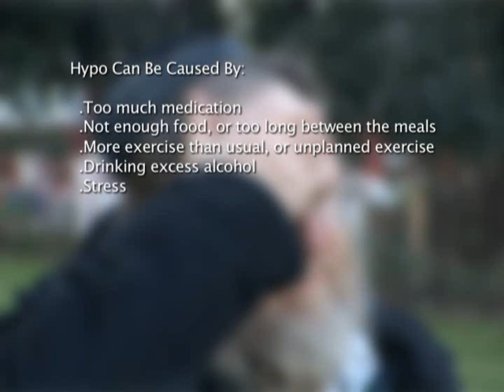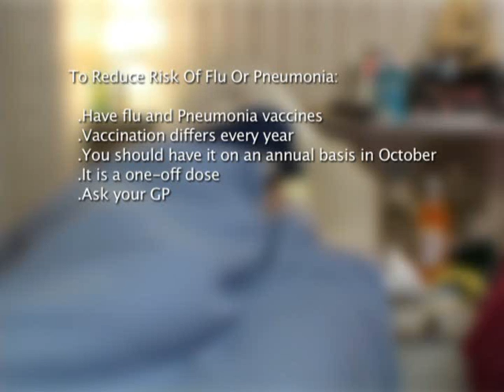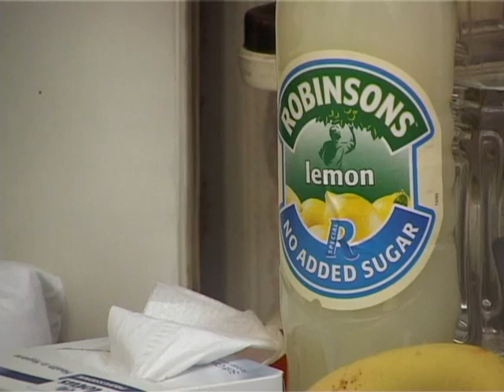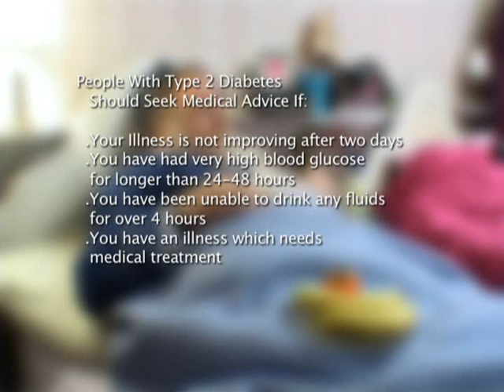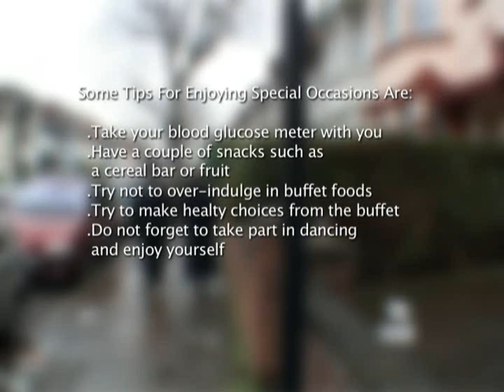Sweet Talk - Diabetes 6/7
Information about diabetes